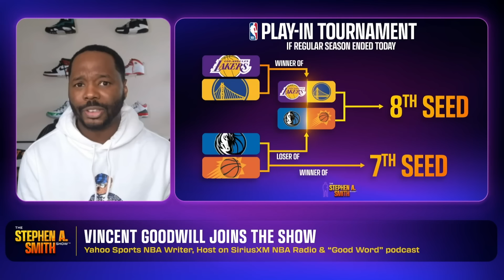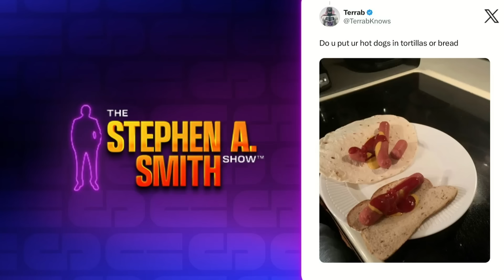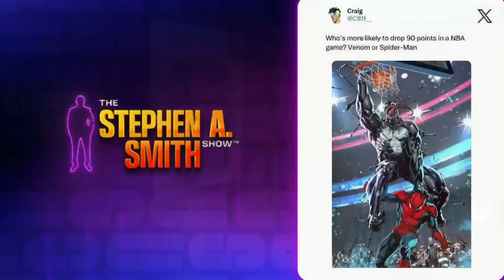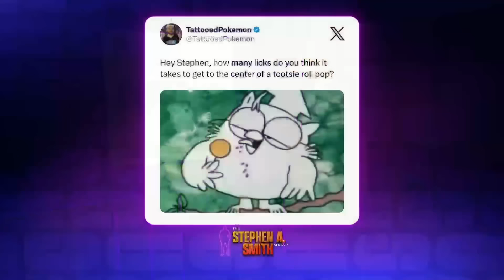Who are the next faces of the NBA? Caleb Williams refusing to go to Chicago? Belichick disrespect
Stephen A. gets into USC quarterback Caleb Williams’ Live Pro Day, and the topic of New England Patriots Head Coach Bill Belichick’s legacy following “The Dynasty” docuseries. He also talks about Colorado State’s domination of the Virginia Cavaliers at the NCAA tournament, and Trump’s claims of a rigged 2024 election. NBA Sports Analyst Vincent Goodwill stops by to discuss top-trending news and who could be the next face of the NBA.